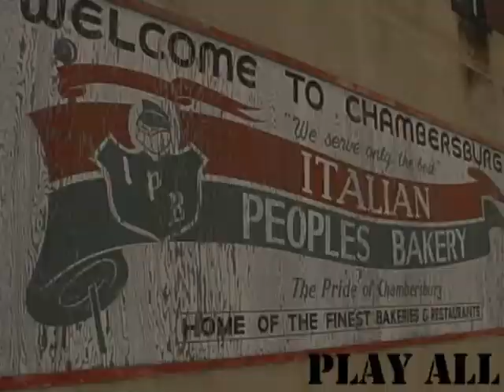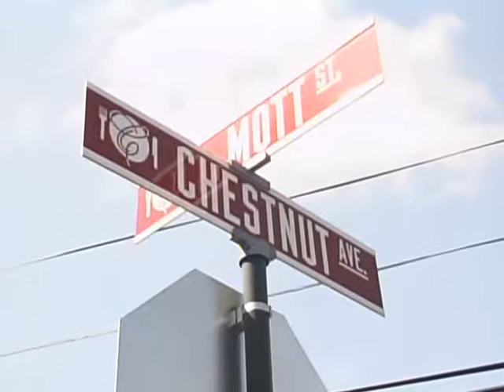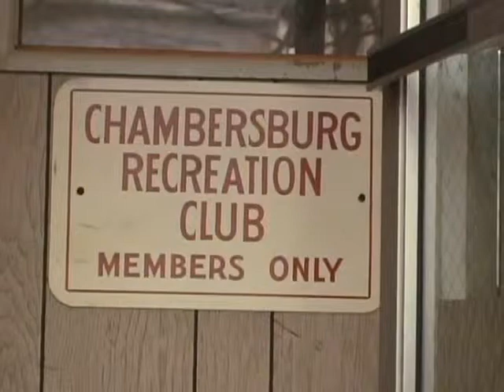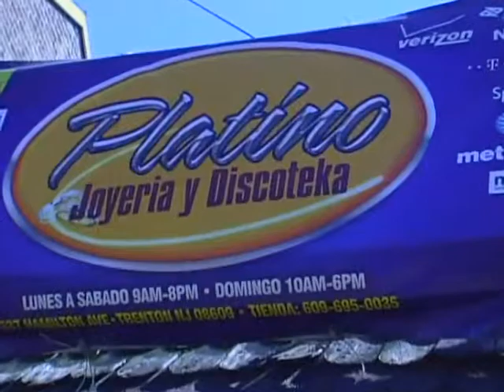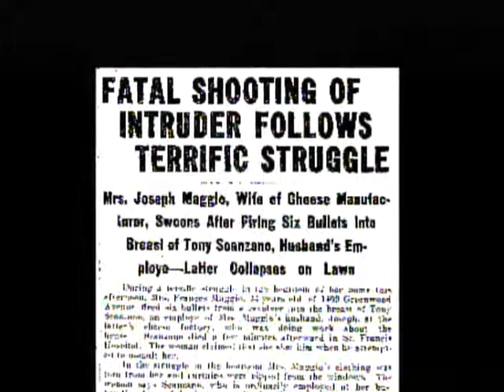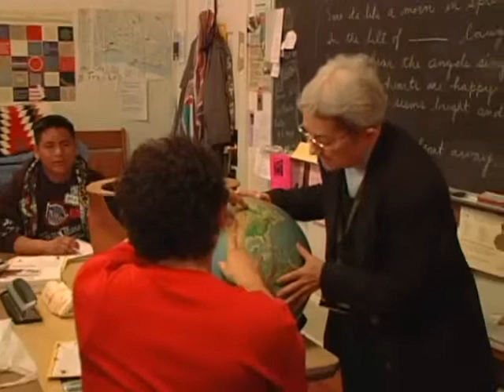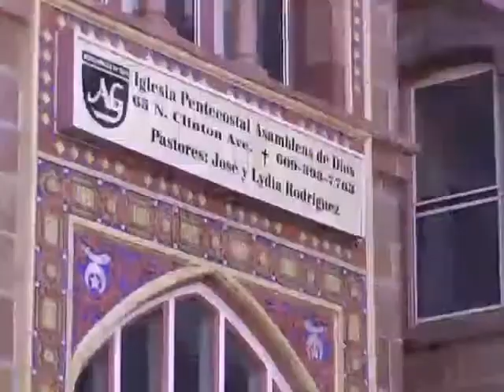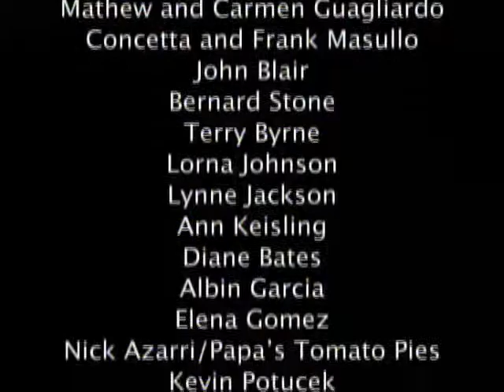From the 'Burg to the Barrio